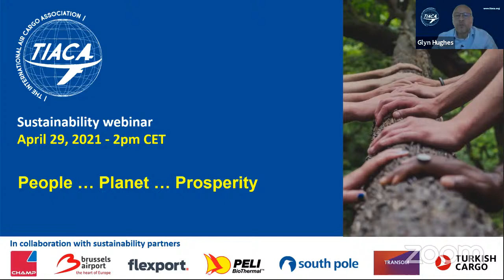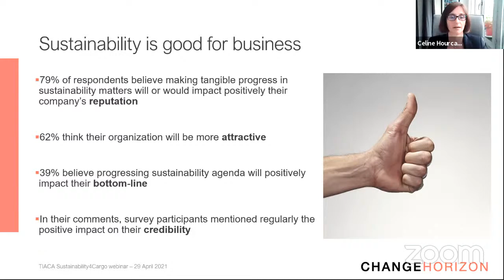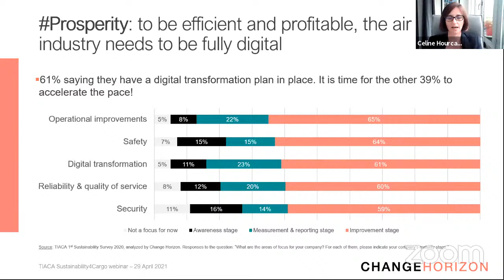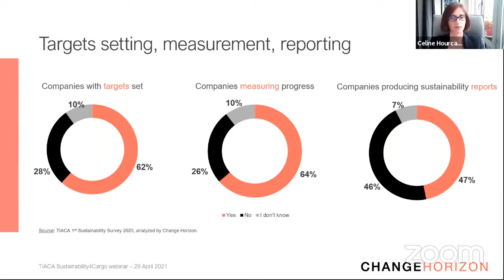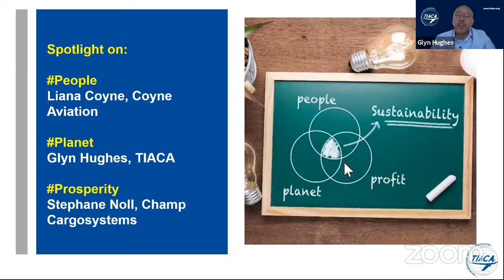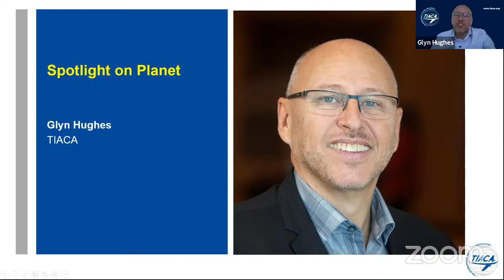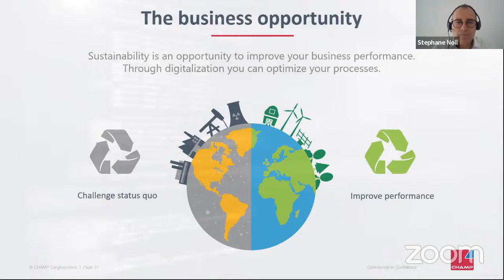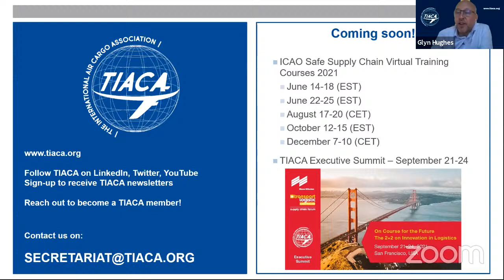TIACA' Sustainability4Cargo Webinar